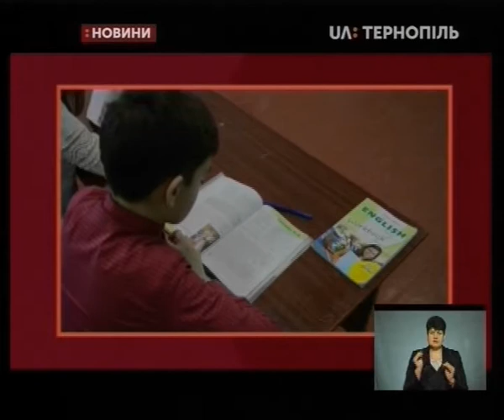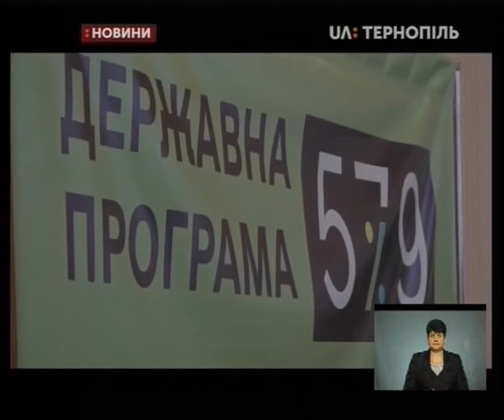26.02.2020. Новини. 19:00